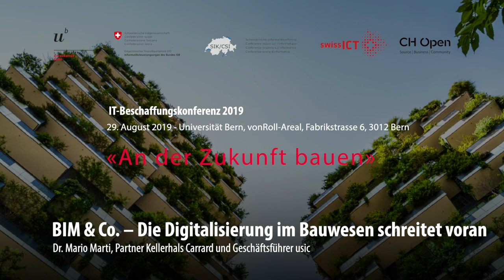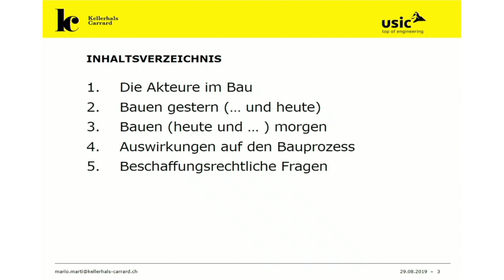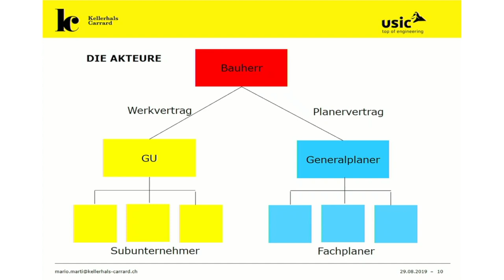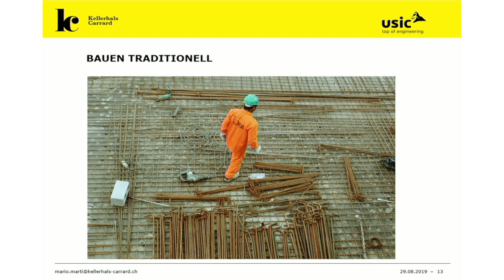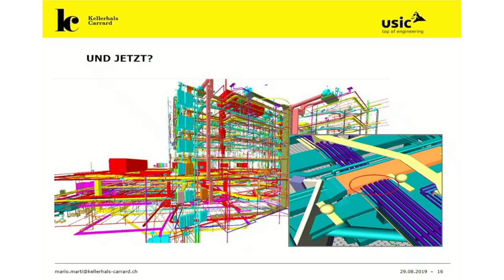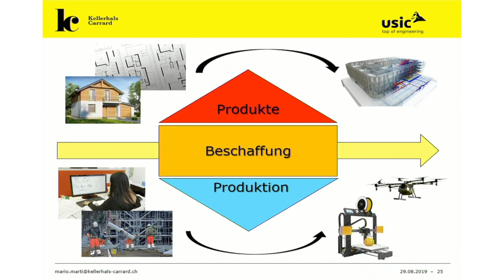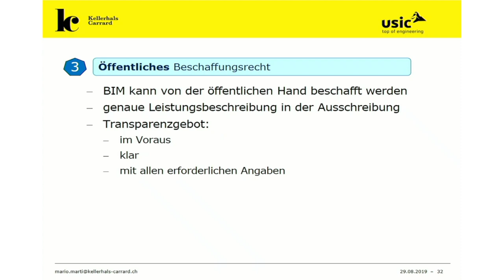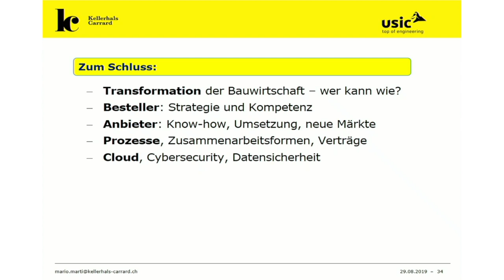BIM & Co. – Die Digitalisierung im Bauwesen schreitet voran | Dr. Mario Marti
Vortrag "BIM & Co. – Die Digitalisierung im Bauwesen schreitet voran" von Dr. Mario Marti, Partner Kellerhals Carrard und Geschäftsführer usic, an der IT-Beschaffungskonferenz 2019.
Moderation: Matthias Stürmer, Universität Bern.